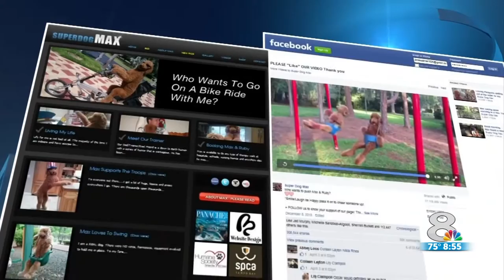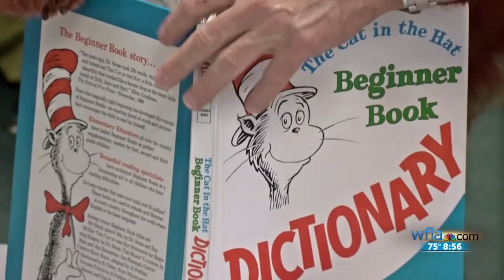MAX THE SUPERDOG VOR WEB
SuperDog Max sits in swings and pushes shopping carts. The standard red poodle is also a therapy dog who helps kids read with confidence.